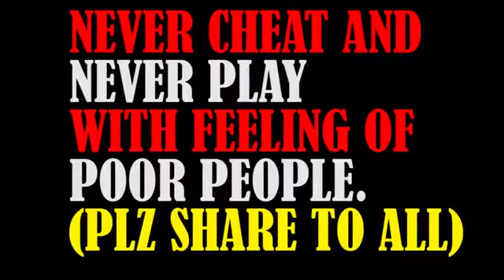heart touch video